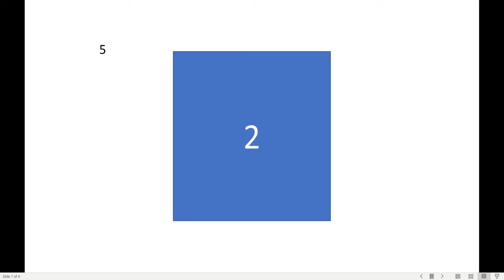what happens when you click the button(